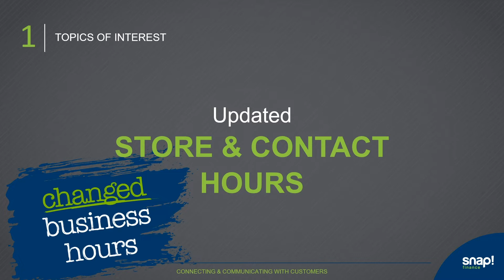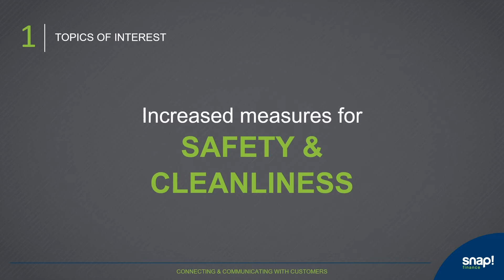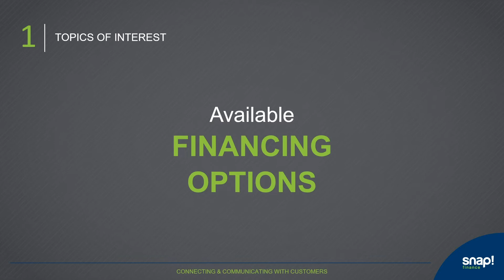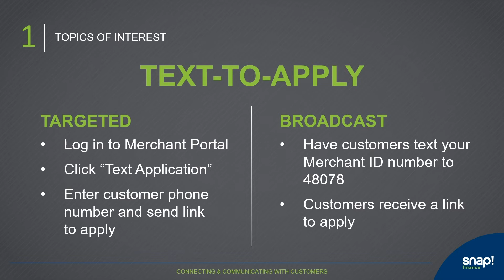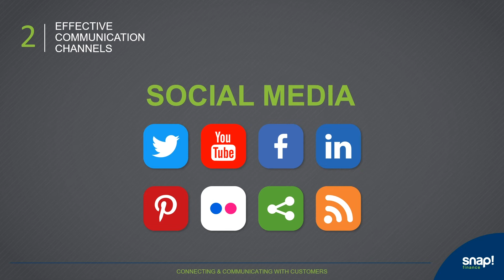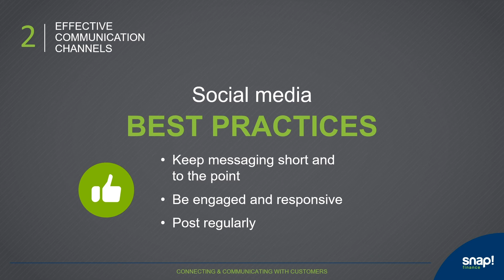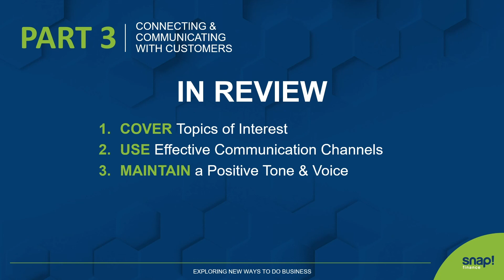Getting Your Business Through a Pandemic (Part 3) - Connecting & Communicating With Customers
Part three of our "Getting Your Business Through a Pandemic" web series, meant to assist Snap merchant partners in coping with the economic fallout of COVID-19.